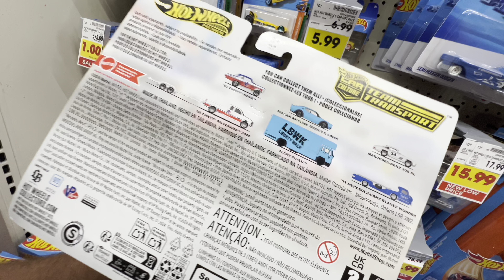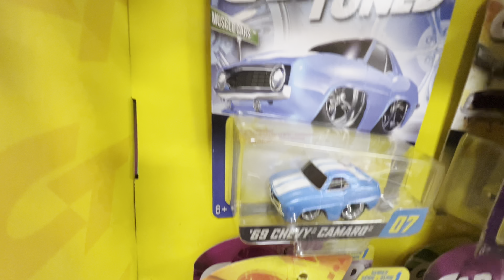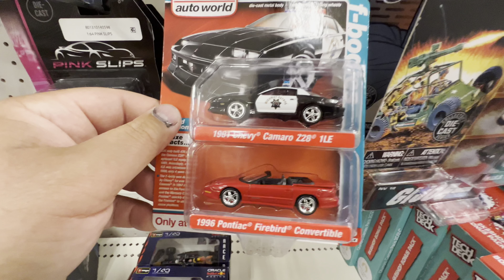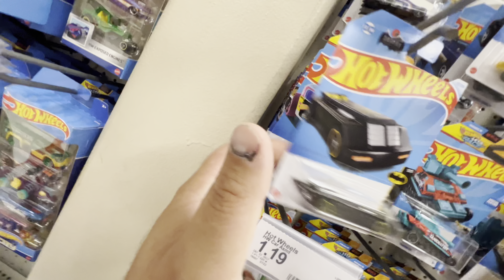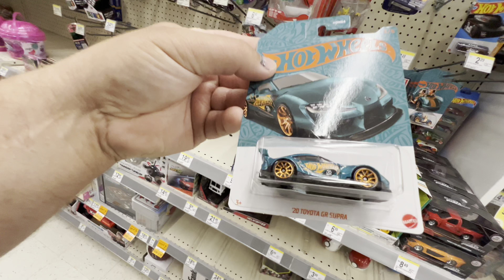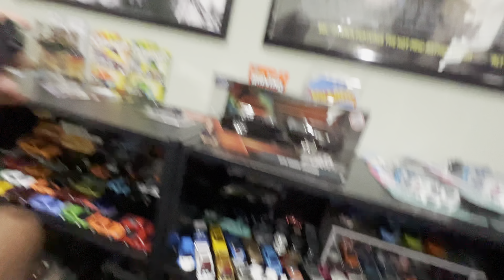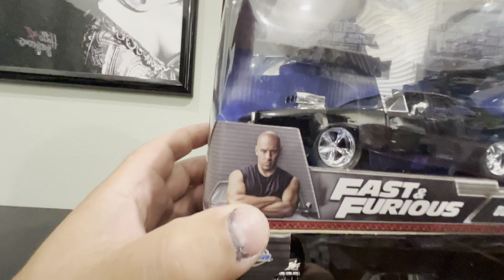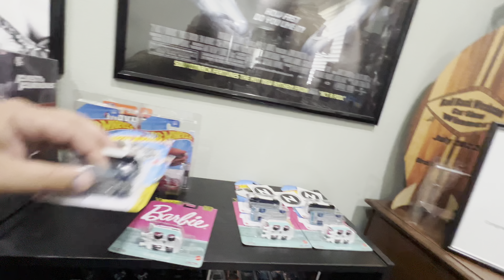FAKE SUPER TREASURE HUNT + UNBOXING RLC GMC TYPHOON & CAR TUNED!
Automotive • Diecast • Lifestyle • Adventure

Ride alongside award winning custom car builder & business owner Brit Howell, the beautiful & furious Karmen, and the rest of the Nitro team while they make automotive history! From building custom cars, and reviewing tools, to hunting diecast cars, and adventuring the country. Nitro Autolab is a one stop channel for all of your automotive needs!

Want to send us something? Use our business address below.

Mailing Address: 2010 Grandview RD. Unit 101 Ferndale, WA 98248